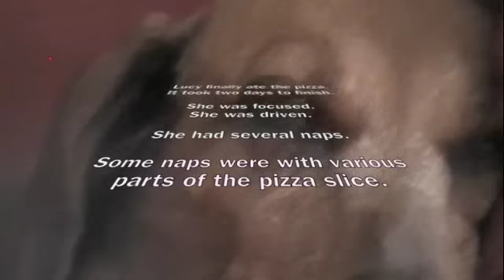Lucy in bed after pizza binge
Lucy and Olive ate an entire pizza. This was day two. The final slice.